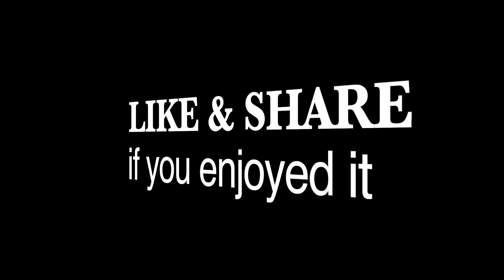Factory Workers Lunch Break @ 11am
The activities of food vendors prepare their foods and drinks to welcome factory workers coming out during lunch break. Factory worker lunch time is at 11am, they have 30min. to buy and eat food and get back into work.